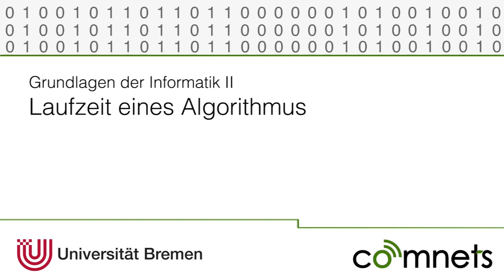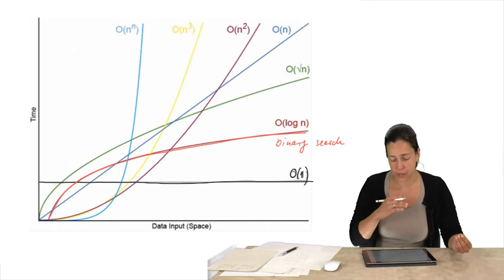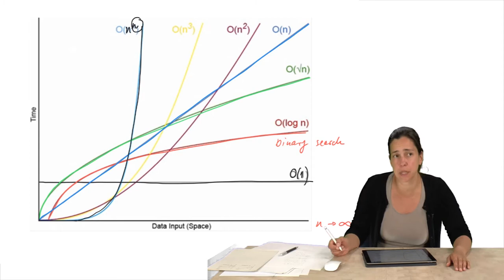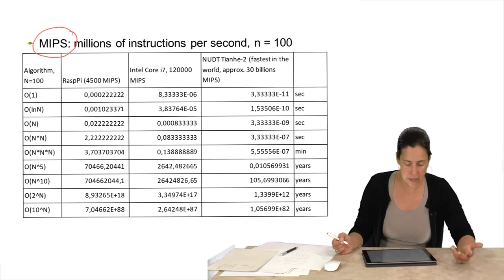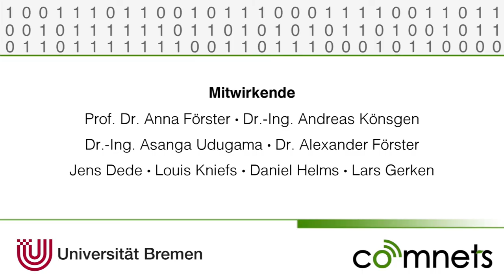Video 5-10: Die Laufzeit eines Algorithmus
Wie schätze ich die Laufzeit eines Algorithmus ab. Und was haben kleine Veränderungen am Code für Auswirkungen? Dieses Video gibt die Antworten.